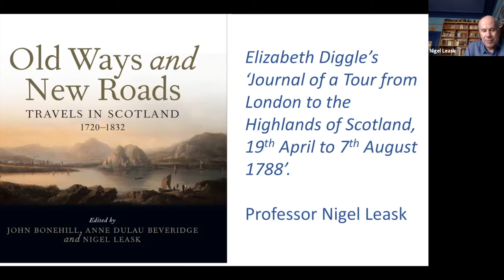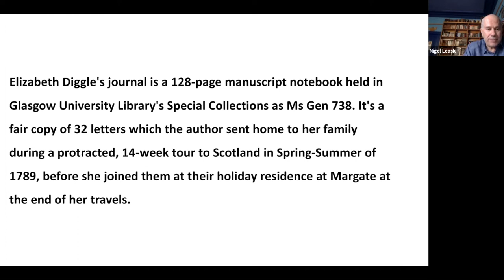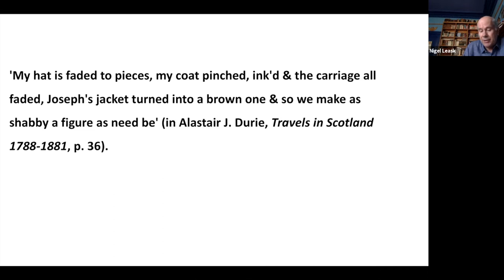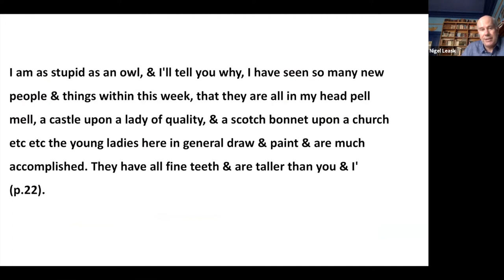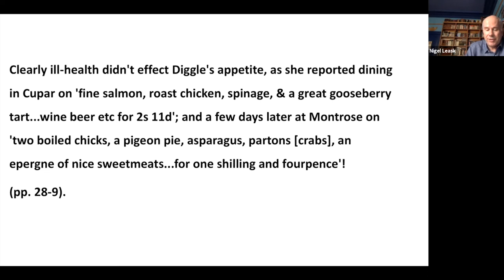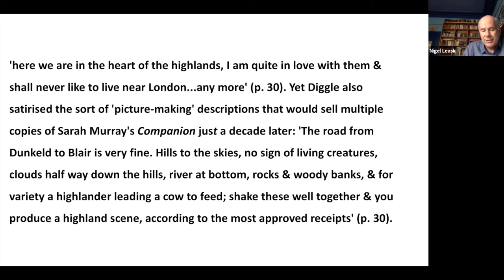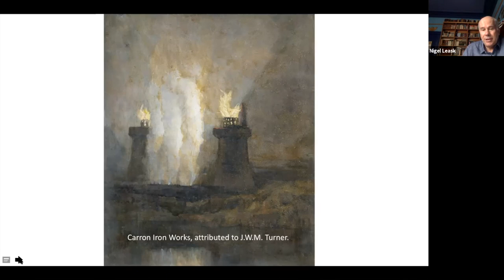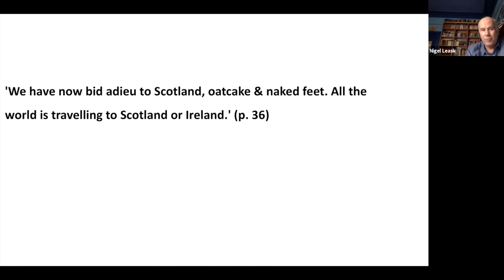Insight Talk with Professor Nigel Leask, English Literature at University of Glasgow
Watch Professor Nigel Leask's talk, 'Elizabeth Diggle's Tour of the Scottish Highlands', recorded live as part of the Old Ways New Roads talk programme. Nigel is Regius Professor of English Literature at the University of Glasgow.